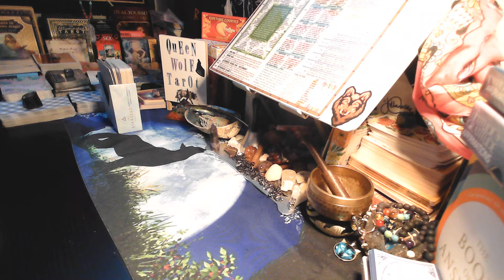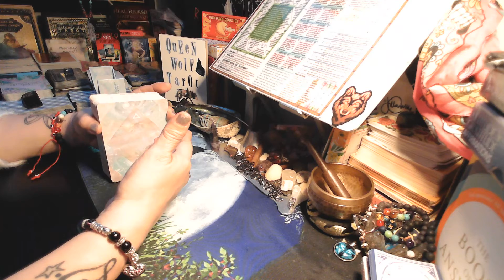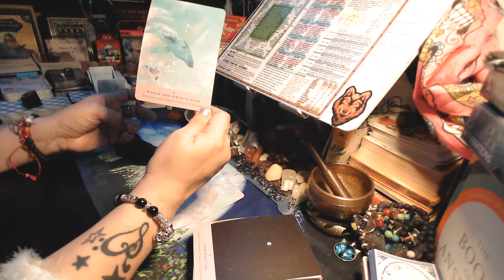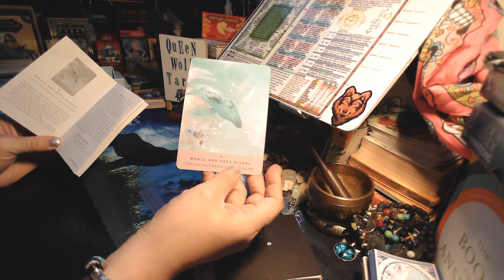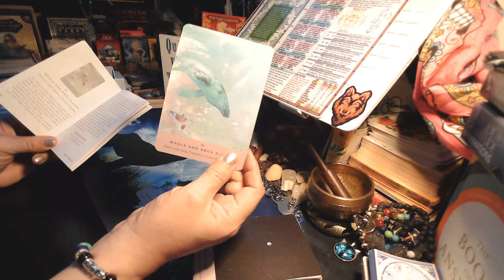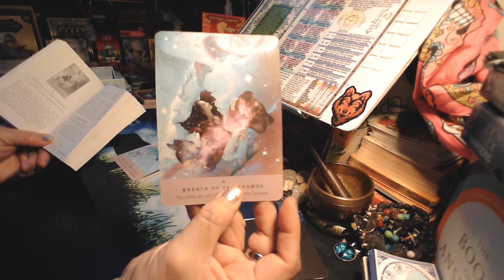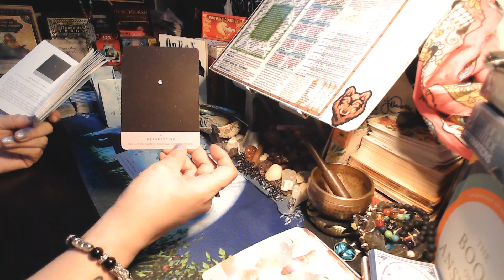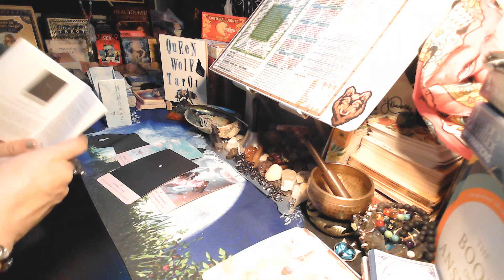"STARSEED ORACLE MESSAGES FOR 2022!!" MESSAGES FOR YOU.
JOIN ME TO HEAR THE READING AND SHARE.